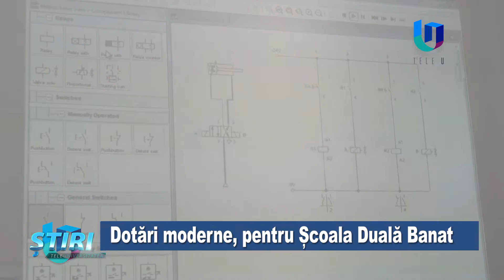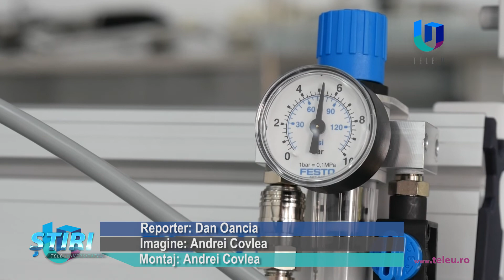TeleU: Dotări moderne, la Școala Duală Banat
La Timișoara, succesul învățământul profesional dual este rezultatul strânsei colaborări dintre mediul economic și cel al învățământului. Iar cei mai mari beneficiari sunt cei aproximativ 200 de elevi de la Liceul Tehnologic „Regele Ferdinand I”, care, odată cu începerea noului an școlar, învață meserie pe cele mai performante echipamente. Au fost făcute dotări de 15.000 de euro de cea mai mare companie de anvelope din oraș.